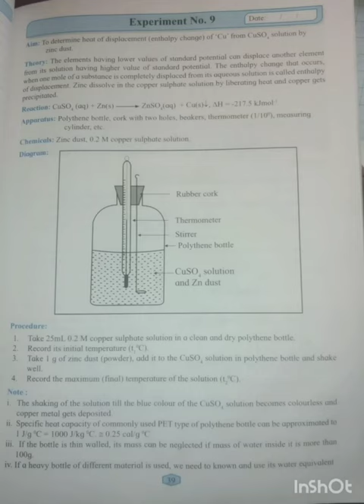Experiment no.9 CHEMISTRY 12TH